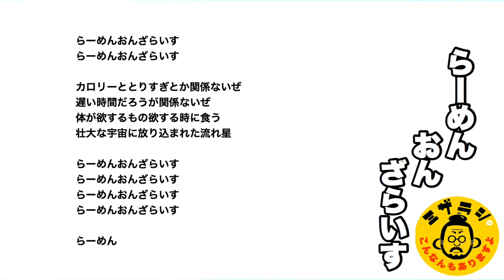【弾き語り】らーめんおんざらいす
らーめんを、ご飯の上にのせる瞬間を、スーパースローで浮かべながらお聴きください。笑